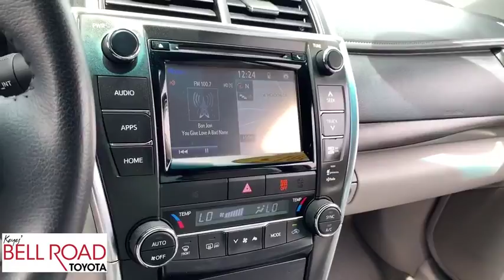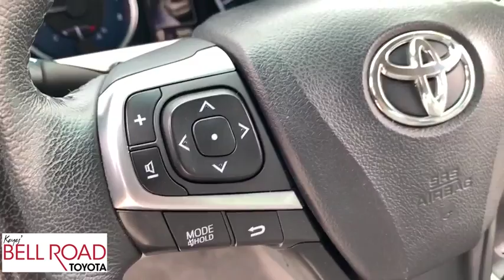2015 Toyota Camry Phoenix, Glendale, Peoria, Sun City, Surprise, AZ 490970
Super White Used 2015 Toyota Camry available in Phoenix, Arizona at Bell Road Toyota. Servicing the Glendale, Peoria, Sun City, and Surprise, AZ area.

Come see this certified 2015 Toyota Camry XLE. Its Automatic transmission and Regular Unleaded I-4 2.5 L/152 engine will keep you going. This Toyota Camry has the following options: Window Grid Antenna, Wheels: 7.0J x 17 Alloy -inc: super chrome finish, Variable Intermittent Wipers, Valet Function, Trunk Rear Cargo Access, Trip Computer, Transmission: 6-Speed Automatic, Transmission w/Sequential Shift Control, Tires: P215/55R17 AS, and Tire Specific Low Tire Pressure Warning. See it for yourself at Bell Road Toyota, 2020 West Bell Road, Phoenix, AZ 85023.